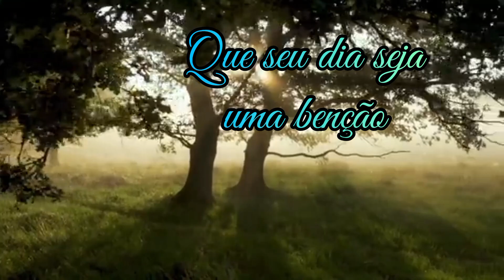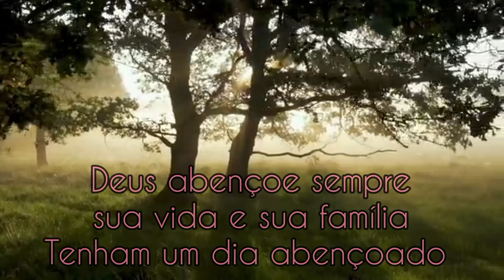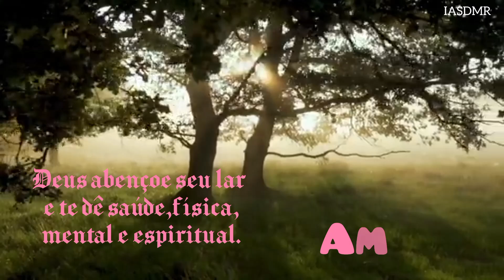21/03/23 "Preciso sentir fome e sede do Espírito" Meditação: Falar com Deus.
Compartilhe

Inscrevam-se

Curta👍